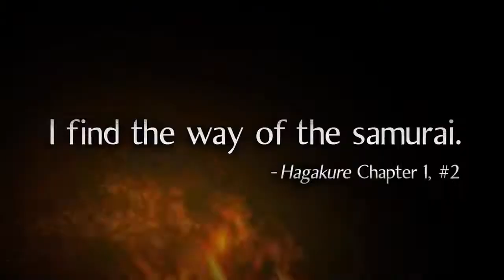Nioh Alpha Demo Announcement Trailer Türkçe Altyazı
Yeni çıkacak olan Nioh korku oyununun Alpha Demo duyuru fragmanı...

Daha Fazlası için videoyu BEĞEN butonuna basın!!

Bizi sosyal medayadan takip etmek için;

psn: axecalos
psn: arfulk